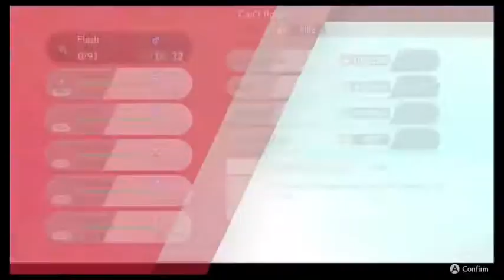Red Plays Pokemon Shield: Episode 10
Moving on to the fire gym, soon!

Again, apologies for the audio.